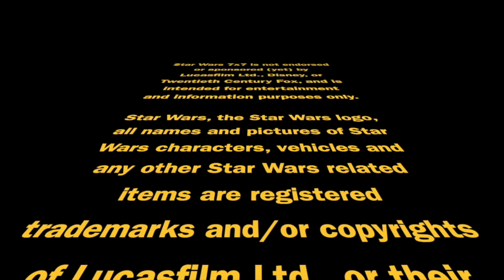Tatooine Had Oceans?! Exploring the Legends | Episode 2,763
Multiple characters across multiple episodes of The Book of Boba Fett have mentioned that Tatooine once had oceans and tons of water. So what happened? Today, the Legends version from a Tusken storyteller...  Punch it!

Doug Howard
Pamela Johnson
Dennis Keithly
Timothy McMahon